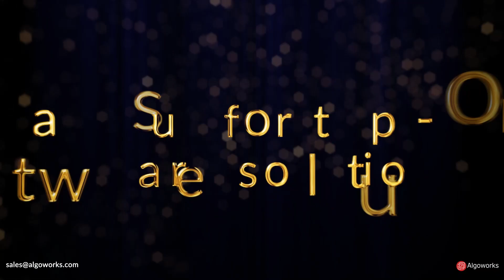Algoworks is now CMMI Level 3 Certified | Software Development | Process Maturity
Proud to announce that Algoworks has achieved CMMI Level 3 certification, a testament to our commitment to excellence in software development and process maturity.

Algoworks is a global IT services provider company offering end-to-end product development services globally. With our product engineering and agile delivery process, we help deliver robust software products in the shortest time to market. Our key IT service offerings include Mobility, Salesforce, DevOps, Enterprise Application Integration, and UI/UX Designing.

We have won multiple awards such as Network Products Guide, ETNow, Deloitte Fast 50, Deloitte Fast 500, Silicon India and so many more.